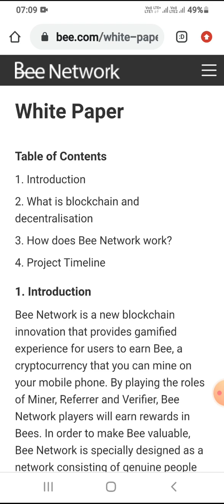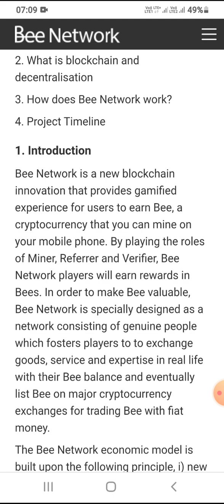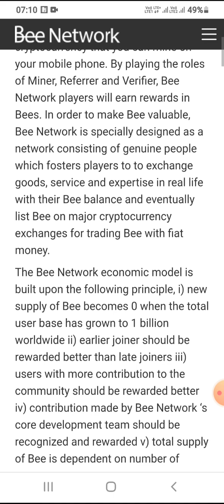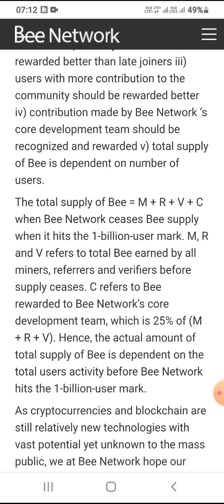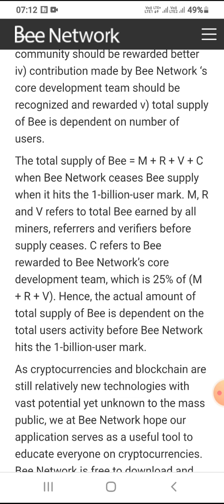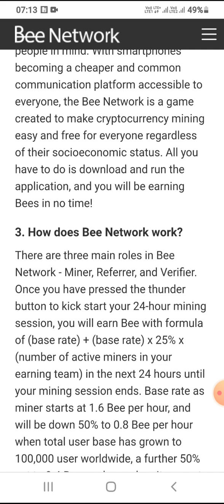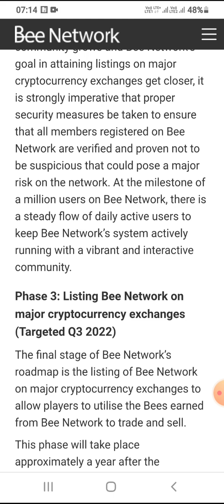BEE NETWORK A VERY GOOD PROJECT BASED ON MOBILE BASED USE REFER CODE 'techyutm'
Bee Network is a new blockchain innovation that provides gamified experience for users to earn Bee, a cryptocurrency that you can mine on your mobile phone. By playing the roles of Miner, Referrer and Verifier, Bee Network players will earn rewards in Bees. In order to make Bee valuable, Bee Network is specially designed as a network consisting of genuine people which fosters players to to exchange goods, service and expertise in real life with their Bee balance and eventually list Bee on major cryptocurrency exchange.The Bee Network economic model is built upon the following principle, i) new supply of Bee becomes 0 when the total user base has grown to 1 billion worldwide ii) earlier joiner should be rewarded better than late joiners iii) users with more contribution to the community should be rewarded better iv) contribution made by Bee Network ‘s core development team should be recognized and rewarded v) total supply of Bee is dependent on number of users.